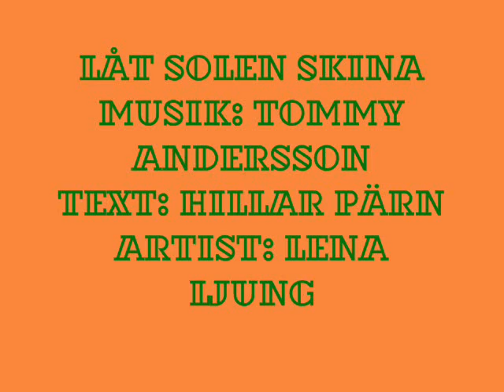Låt Solen Skina * Artist: LENA LJUNG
Melodier av Tommy Andersson och Hillar Pärn. Ett urval med allehanda låtar och artister.
Melodies by Tommy Andersson and Hillar Pärn. A choice of all sorts of songs and artists.